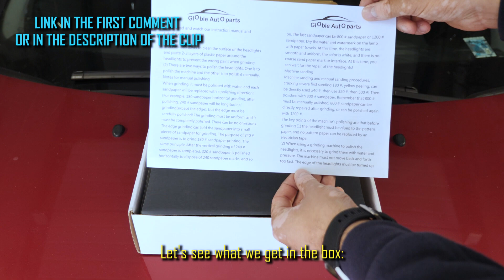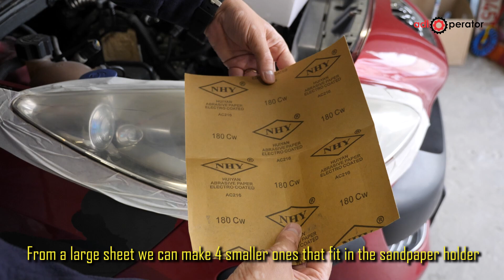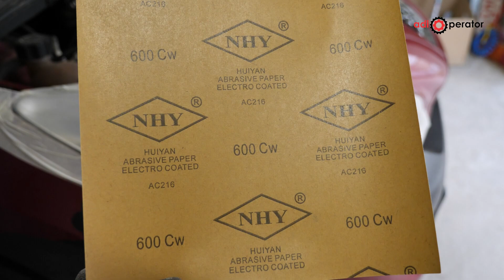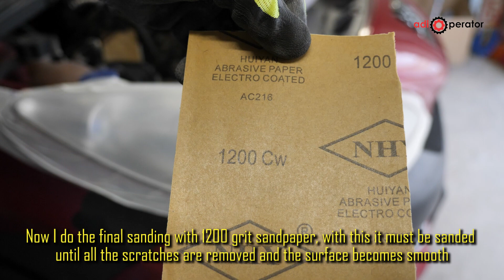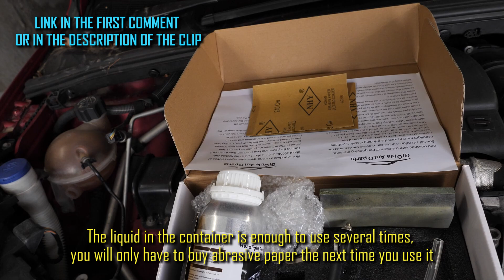I DID HEADLIGHT POLISH (Polymer Vapour Polishing) ON THE OLD 308, AT HOME. Polish faruri acasa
For the first time I did headlight polish on my old 308 using polymerase method, and for me it was the first experience of this kind, I am sure that next time I will do better.
➢ Link:
- Car Headlight Polish SET - buy optin "Headlight carton box" , "With toolbox" or " New headlight repair"

Aliexpress car headlight restoration polish kit polish car headlights 800ML liquid polymer faros car headlight polishing repair kit.
Headlight Polish Instructions:
Stay in a clean, dry and windy environment, Before grinding, cover around the lamp with protective film, and polish the lamp cover with sandpaper until there is no shine, Use 180 280, 360 600 \800 \1200,  Wash and cross polish with water from small to large, Polish thoroughly and do not miss the scope, rework, clean with polished water and dry with towel.
Polerowanie reflektorów
Polissage des phares
Scheinwerfer polieren
Smalto per fari
pulido de faros
Полировка фар
Polimento de faróis
Поліроль фар